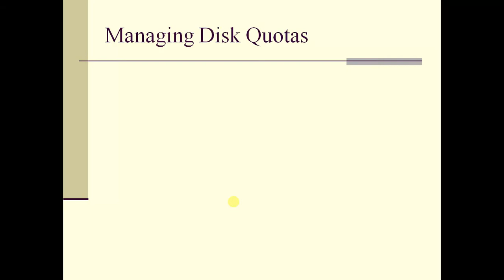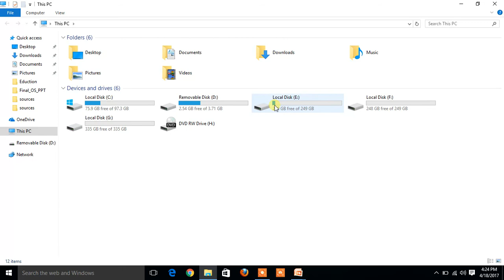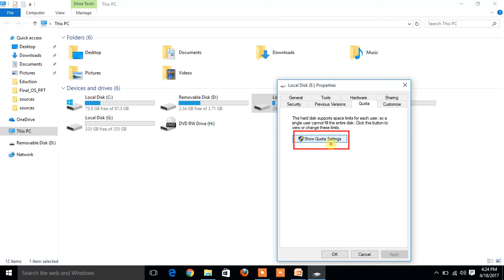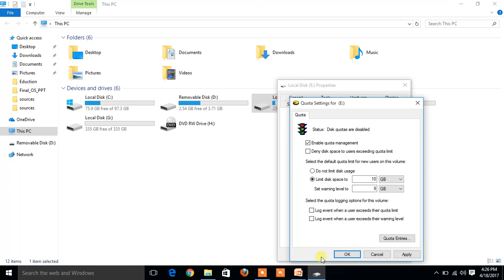Disk Quota:- किसी भी ड्राइव पे कोटा कैसे लगते है अपने विंडोज कंप्यूटर पे?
Learn in this video What is Disk Quota and How to Set up Disk Quota  in any Windows Computer in Hindi.
अगर आप हम से सोशल मीडिया पर जुड़ना चाहते है तो निचे दिए गये लिंक पे क्लिक कर के हम से जुड़ सकते है.